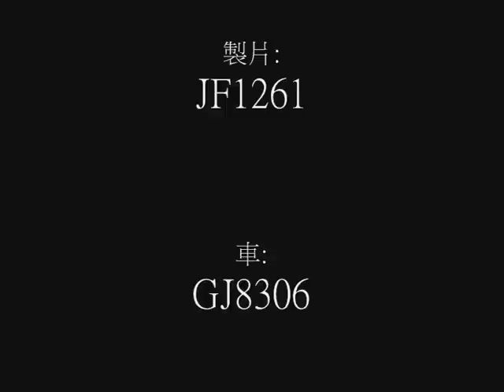HKMIT-MM2 70K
路線:70K
駕駛:JF1261
製片:JF1261
車:GJ8306
CITY:NTNORTH